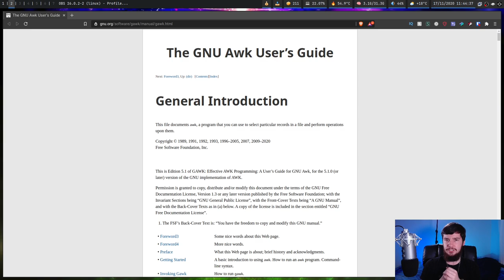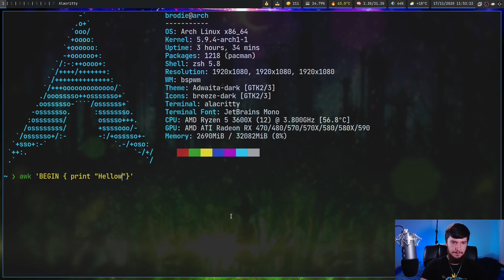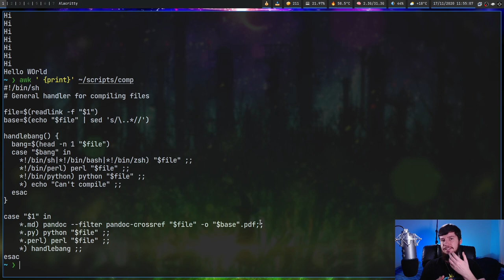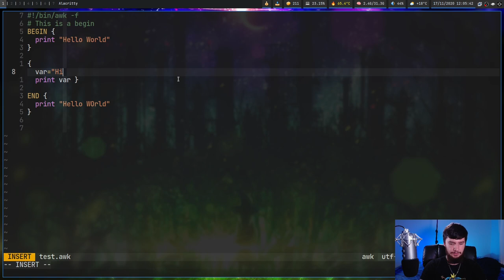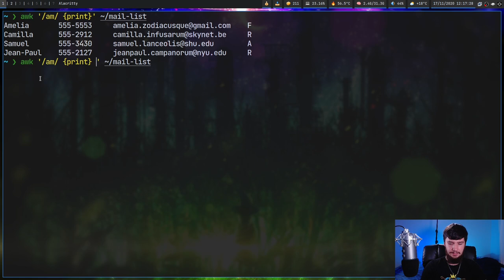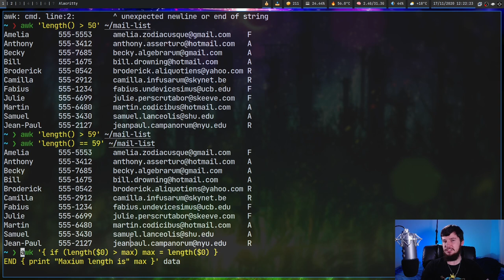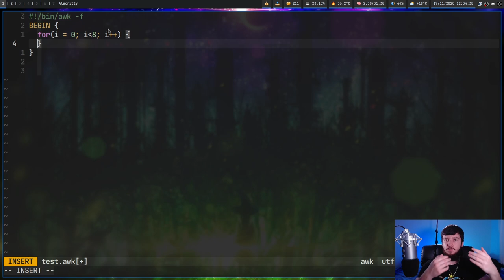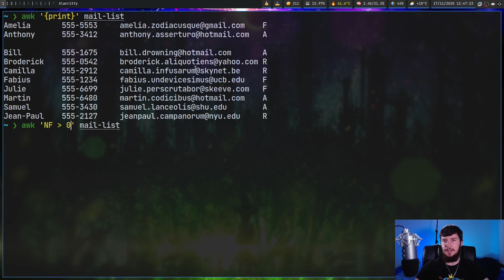Awk Isn't Just A Command: Let's Learn The Basics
Today we'll be covering chapter 1 of our awk programming tutorial series, this will be covering a lot of the aw basics, the main topics for today will be how to use the awk interpreter in the first place, the syntax structure, conditionals and variables. All of which are fundamental to working with the awk language and awk command.

Time Stamps
0:00 Why
0:46 Executing Awk Programs
1:59 BEGIN And END Blocks
4:12 Script In A File
5:13 Awk Shebang
6:06 Variables
7:38 Search Strings
8:35 Multiple Regexes
9:29 Conditionals
10:06 If Statements
11:12 Curly Braces In If
11:40 Else and Else If
12:27 For Loops
13:07 While Loop
13:35 Practical Example
14:31 Special Variables

Credits
🎨 Channel Art:
All my art has was created by Supercozman